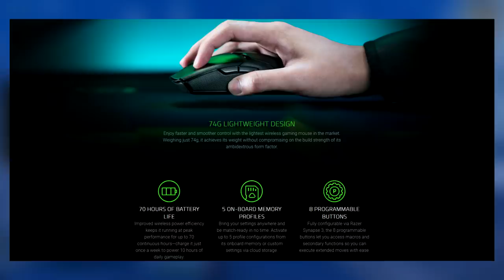This New Mouse Lets You Build 40% FASTER! + Settings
What do you want the next video to be?